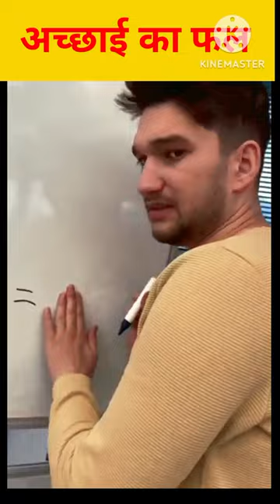sorts viral tiktok